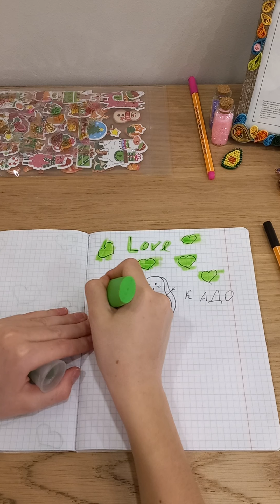8 ноября 2022 г.